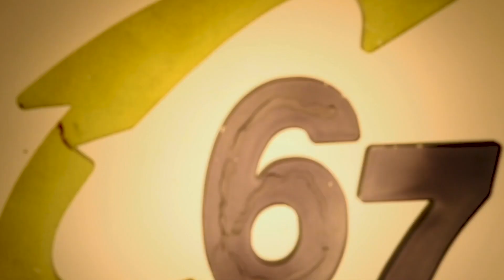Capital High School Announcements 8-31-22